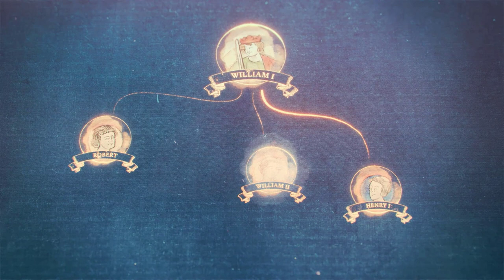AGE OF EMPIRES 4 Single Player Campaign 1105 Bayeux Normandy Part 3